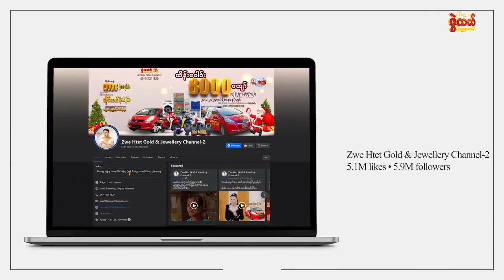Top Fan ဖြစ်ပြီဆိုရင် ဒီ Video ကိုမဖြစ်မနေကြည့်ပါ